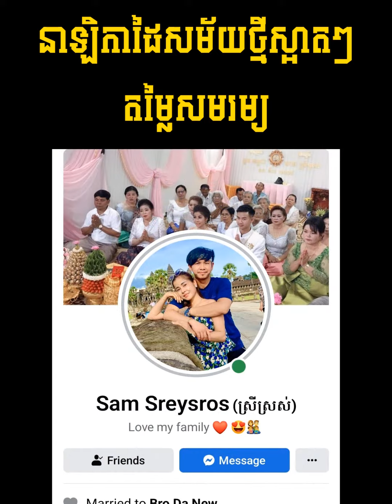ស្មានតែជាប្រាសាទអ្វីមួយស្រាប់តែជាមន្ទីរពេទ្យសោះ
⌚មានលក់នាឡិកាដៃច្រើនប្រភេទ ធានាគុណភាព តម្លៃសមរម្យ មាននៅ PageFB Sakada Kh New
អាចធ្វើការកម្មង់បាន តាមរយះ
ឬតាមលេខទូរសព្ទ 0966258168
បាទអរគុណ